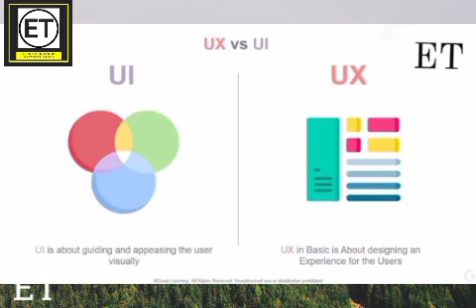UI / UX మధ్య వ్యత్యాసం | UI / UX Difference Between | ET